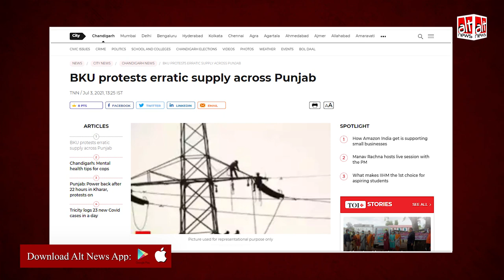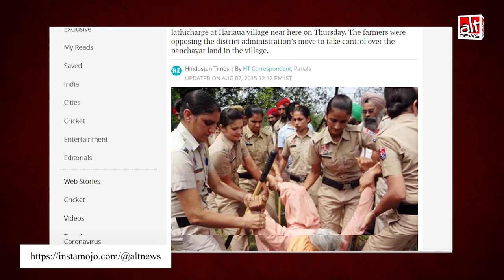तस्वीर 2015 की और पटियाला की, सोशल मीडिया पर हाल की बताकर चंडीगढ़ पुलिस की आलोचना के साथ शेयर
A photograph of a group of police constables forcefully evicting a senior citizen has been shared with the claim that this is from the farmers’ protest in Chandigarh. Several users on social media have shared the image, condemning the police for their actions.